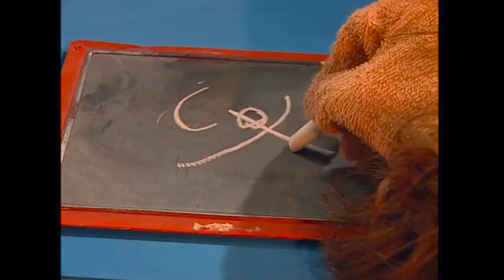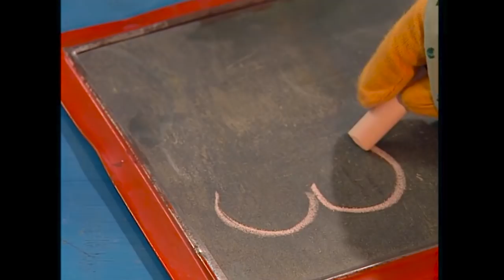Giri learns how to subtract | Fun with numbers | Songs, Rhymes and Puppet videos for Kids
Giri needs to learn how to subtract and Mishti is more than happy to help him. There are also some yummy laddoos to eat! Fun Learning for kids of all ages! !

Life Lessons, Songs, Rhymes and Puppet videos for Kids

Meet the Khullam Khulla™ Gang! Learning is fun!